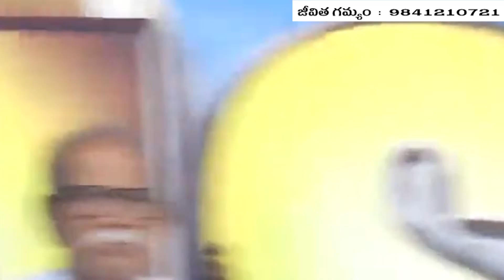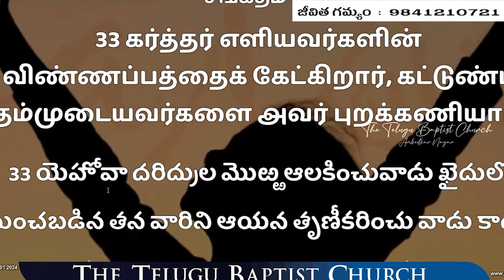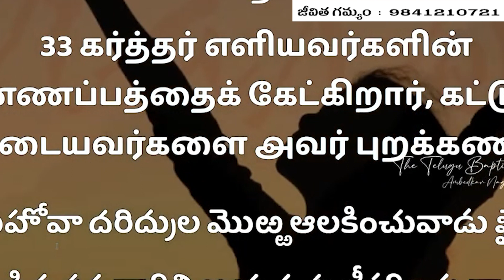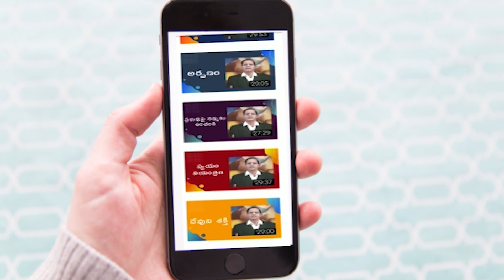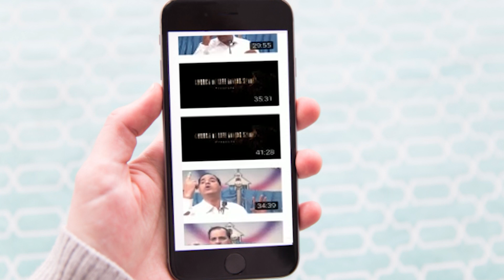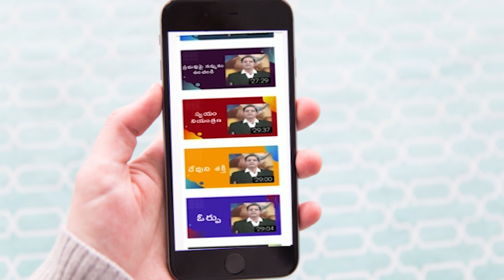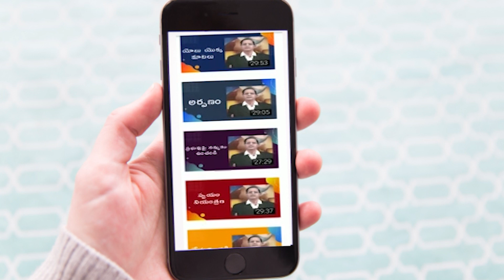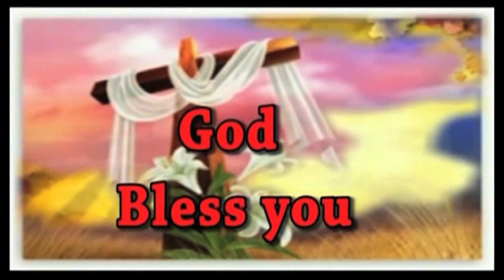GOD IS THINKING OF YOU (PART-1) || TELUGU SERMON ||MESSAGE By PAS.JK.RAO